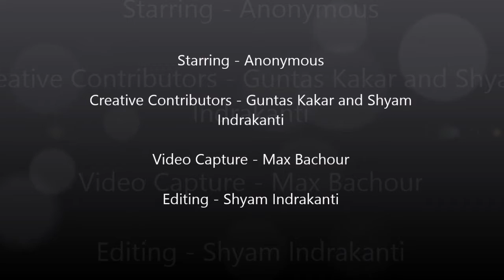Intro to waxing instruments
An introduction to the instruments commonly used in waxing at UCLA

The performer in this video wanted to remain anonymous.

Video Capture by Max Bachour